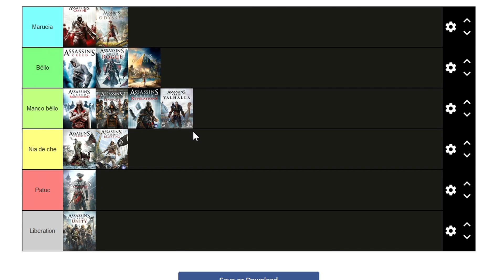TIER LIST *AGGIORNATA* di Assassin's Creed ( ͡° ͜ʖ ͡°) [2022]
Apriamo i botteghini: DOVE FINIRÀ MIRAGE?
Ah poi c'è quel vecchio drago che mi ha chiesto di fare una Top dei protagonisti, invece

A scanso di equivoci: l'unico AC che ho giocato in prossimità del lancio è stato... Odyssey, poche settimane dopo che uscì e quando ancora non c'erano gli aggiornamenti importanti, ma tutti i casi presi in esame si riferiscono solo ai giochi una volta che il loro supporto è terminato. Di seguito le date di uscita e le date in cui l'ho giocati io (così nessuno può dire "REEEE MA ADESSO È PATCHATOOOOO" e non gli sarebbe convenuto nemmeno prima perché ogni istanza viene ridicolizzata da anni ormai), ma prima:

• Donazioni: se volete supportare il mio lavoro, ampliarlo, e tutto ciò che ne consegue :D

AC1: 2007 - per me Gennaio 2010 (PS3 - PC re-run, Settembre 2022)
AC2: fine 2009 - per me Febbraio 2010 (PS3, no DLC - poi anche su PC)
AC Brotherhood: fine 2010 - per me Gennaio 2011 (PS3 - poi anche PC)
AC Revelations: fine 2011 - per me Novembre 2017 (PC)
AC3: fine 2012 - per me Marzo/Aprile 2016 (PC - re-run Ottobre 2022)
AC Liberation: fine 2012 - per me Dicembre 2021 (PC)
AC4 Black Flag: fine 2013 - per me Dicembre 2017 (PC)
AC Rogue: Novembre 2014 - per me Gennaio 2018 (PC)
AC Unity: Novembre 2014 - per me Aprile 2020 (PC)
AC Syndicate: fine 2015 - per me Marzo/Aprile 2016 (PC)
AC Origins: fine 2017 - per me Giugno/Luglio 2018 (PC)
AC Odyssey: Ottobre 2018 - per me Novembre/Dicembre 2018 (PC)
AC Valhalla: Novembre 2020 - per me Dicembre 2020/Gennaio 2021 (PC)

A proposito: gran parte dei ragionamenti che hanno portato a vedere la Tier List com'è all'inizio del video sono contenuti, ovviamente, nel primo video linkato (sì, c'è anche Valhalla, se sapete dove guardare).
Non c'erano Freedom Cry e i Chronicles nella pagina, ma tanto non l'ho giocati.
Non ho granché interesse nel fare altre re-run volte a riconsiderare delle posizioni, ma mai dire mai. Magari non ne riprendo uno per riconsiderare ma semplicemente per farci due salti ( ͡° ͜ʖ ͡°)

Tanto sono tutti giochi di me-no NO Ubisoft che stai facendo, ahia, ahi, smettila, hai macchiato il mio body pillow di Socrate, basta